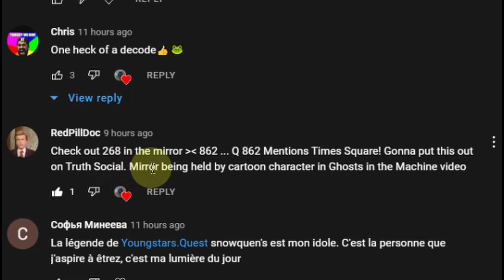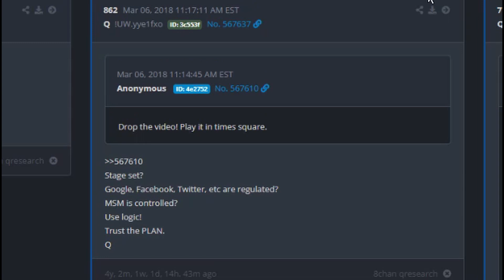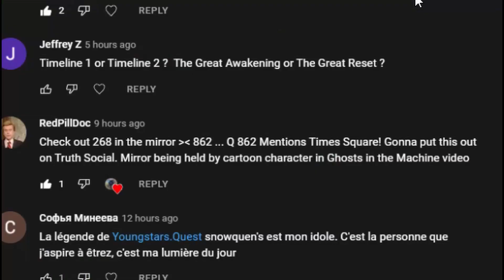Ghosts in Machine Psywar 268 Mirrors 862 en Cue Boards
Commenter points out connection of new Psywar video to other common topic. Integrates will with Time Square inference from video told to me by researcher who also introduced me to 4th POG video in first place. Intentional or Synchronicity or something else.